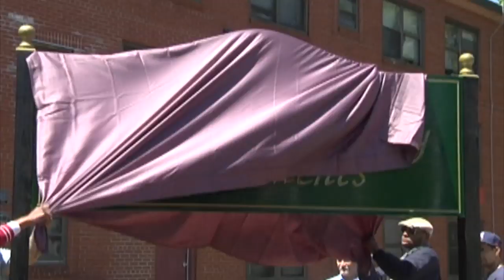MGM Music Hall Groundbreaking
The MGM Music Hall will house a new, state-of-the-art, multipurpose live performance venue that will occupy roughly 91,500 square feet on four levels, and accommodate approximatly 5,000 patrons. The project is estimated to generate tens of millions of dollars annually in increased business for local restaurants and retail establishments, in the Fenway and Kenmore neighborhoods. This event was attended by: Mayor Walsh, FSG/Red Sox Chairman Tom Werner, Red Sox President/CEO Sam Kennedy, President/CEO of Live Nation Entertaiment Michael Rapino, and MGM International CEO Jim Murren.